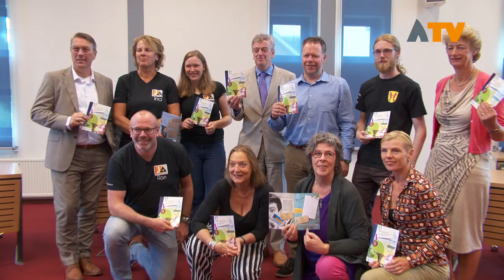Informatieboekje over Altena Bruist overhandigd - Altena TV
WERKENDAM - Vandaag presenteerden Fons Naterop, John Bakker en Paula Jorritsma het informatieboekje over Altena Bruist.

De eerste exemplaren werden overhandigd aan de organisatoren van de diverse activiteiten van Altena Bruist.

'Bruisend bewandelen we samen de weg naar één Altena, waarbij muziek, cultuur en bewegen ons verbinden'. Met deze eerste zin van het boekje geeft Altena Bruist direct aan wat de bedoeling is van de activiteiten van Altena Bruist, namelijk verbinden.

In het boekje staat informatie over de activiteiten en hoe men daar aan deel kan nemen of kan gaan kijken. Binnenkort ligt het boekje dus bij elk huishouden in de brievenbus.